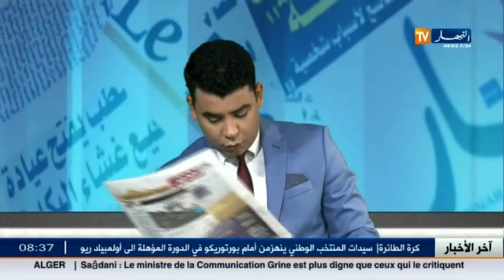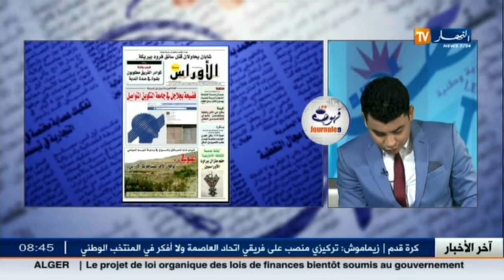قهوة وجورنان : جولة في معرض الصحف الجزائرية ليوم 22 ماي 2016